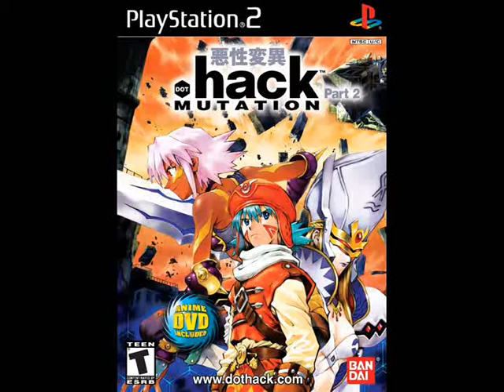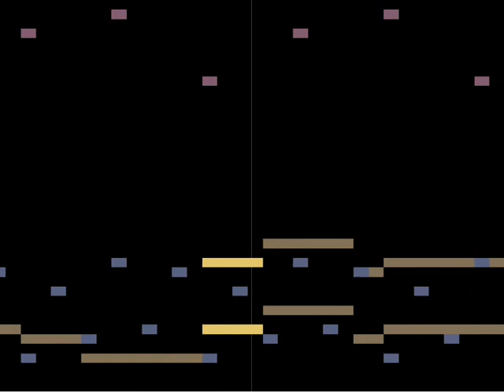.hack//INFECTION ~MUTATION ~OUTBREAK ~QUARANTINE Musik - Aura und Kubia (MIDI)